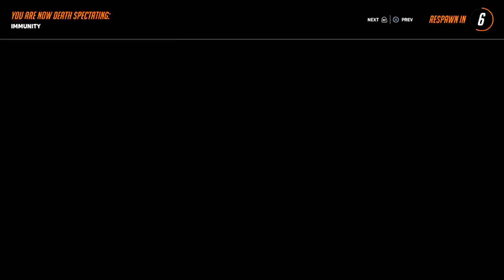Team Up (Overwatch)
Make sure to like, subscribe, comment, and stay tuned for more; thank you to everyone who watches and supports my videos, let me know if you want me to do live commentary